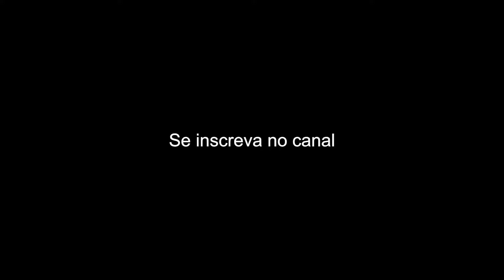Como Melhorar seu Casamento em 2024 - Desafio pras Mulheres Casada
1-8-24
Estou mandando esse desafio pra todas mulheres casadas. Durante 15 dias ou 30 dias pra quem tive corajem!